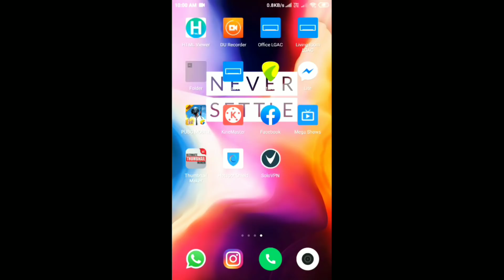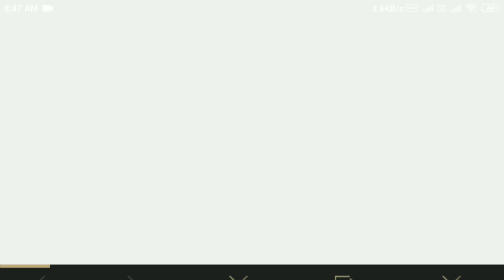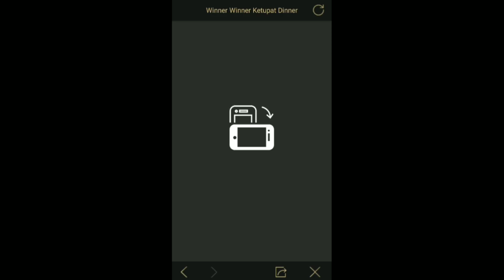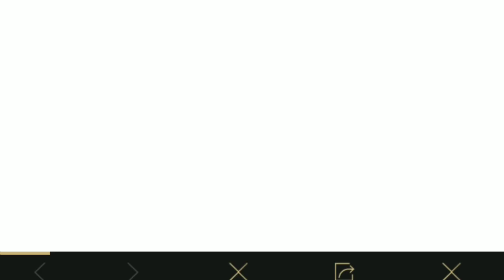PUBG MOBILE New VPN trick || free outfits and skin👌👌 || in malayalam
pubg mobile new tricks, pubg mobile new tricks and tips, pubg mobile new tricks in malayalam 2019, free outfits pubg mobile, free outfits pubg mobile vpn, free outfit